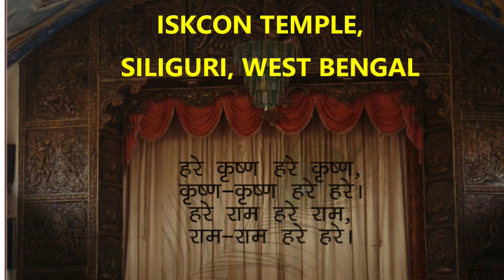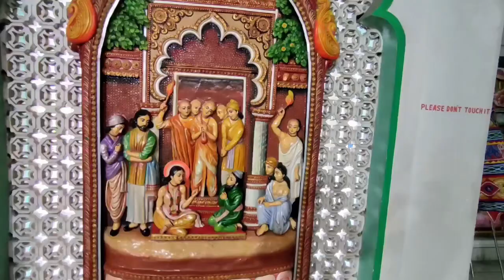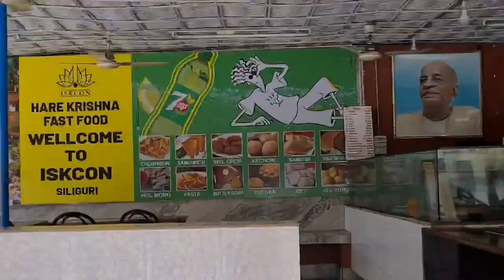of Siliguri सिलीगुड़ी के इस्कॉन मंदिर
iskcon Siliguri is one of the biggest krishna centres in the North-Eastern region of India. Not only it has a beautiful temple , but there is also a bookstall, a gift shop, and a restaurant. Additionally, the centre boasts a fine transcendental museum as well as a bhagavadgita Academy.

It has started a children’s educational program via Bhaktivedanta International Vedic Cultural Academy (BIVCA). This program offers a unique opportunity to the future generations for social, psychological, intellectual and spiritual development through a quality educational system that envisages a healthy blend of scientific, cultural and classical disciplines.

Timing
05.00 am - Mangal Arati
06.30 am - Srimad Bhagavatam Class
07.30 am - Sringar Arati
07.40 am - Guru Puja
12.30 pm - Raj Bhog Arati
01 pm to 4.30 pm - Rest
04.30 pm - Dhoop Arati
07.00 pm - Sandhya Arati
08.00 pm - Srimad Bhagavad Gita Class
08.30 pm - Shayan Arati
08.45 pm - Time of Closing Door

PaglaJhora Pagla Jhora
Pagla Jhora PaglaJhora